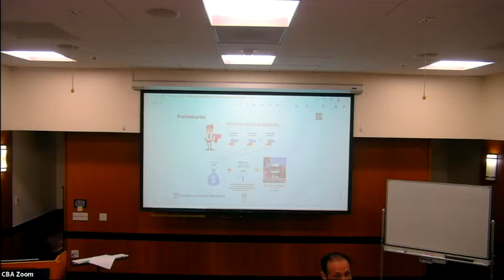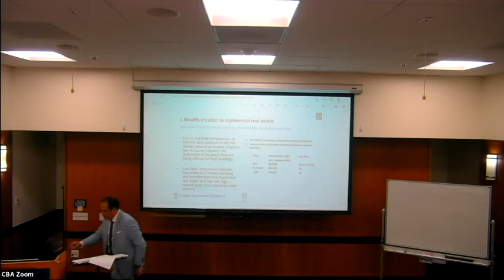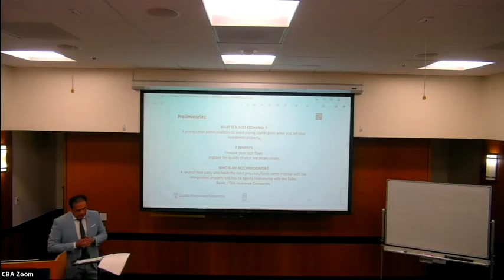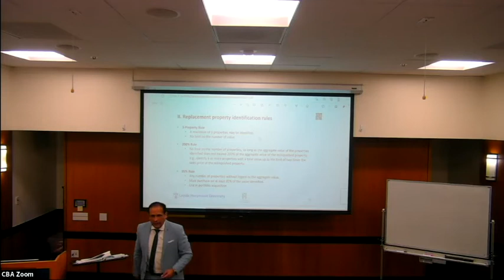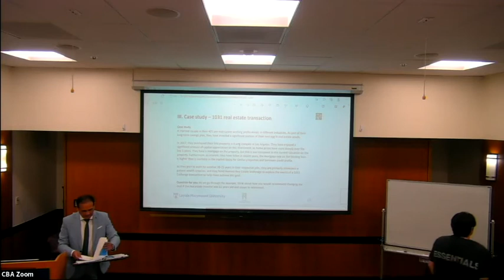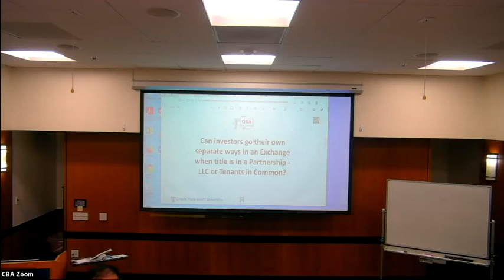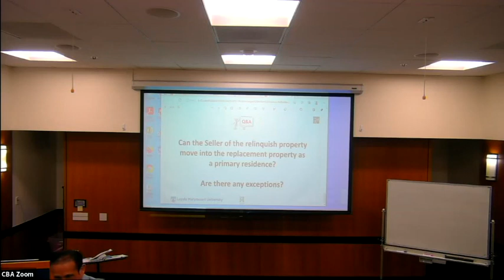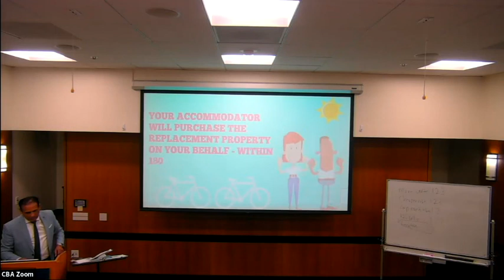LMU Real Estate Certificate: Seminar 6 - 1031 Exchange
1 - 4 p.m. PT
Hilton 300 or Zoom

Instructor: Edgard Asensio, MBA '12, Founder, Asensio Real Estate

This course is designed to introduce students to 1031 exchanges from the vantage point of real estate investors specializing in office, mixed-use, multifamily and industrial properties. The class discusses the value proposition of engaging in a 1031 exchange as a way to unlock the existing equity in commercial real estate assets, review the set of financial models and frameworks used to assess the economics of the transactions, and assess the equal or greater value of the replacement property.

Students will be able to understand the fundamentals of 1031 exchange process, replacement property identification rules to complete an exchange, timeline to complete the exchange, applied strategies to relinquish real estate and acquire new property while deferring capital gains, depreciation recapture and net investment income on the sale of the relinquished property. Students also acquire an understanding of exchanging real estate assets to improve financial performance, quality of assets and increase value to a real estate portfolio.